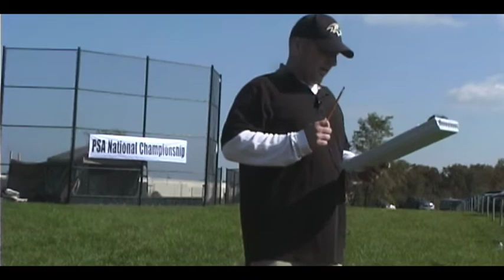DOGS AT PSA NATIONALS 23 OCTOBER 2011 (G)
2011 PROTECTION SPORTS ASSOCIATION (PSA) NATIONALS
CURTIS BAY, MARYLAND